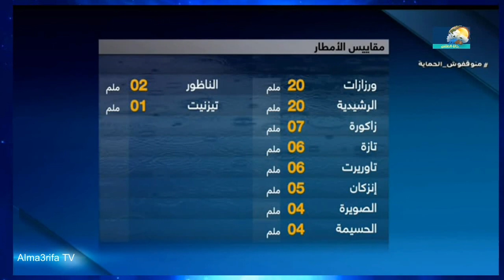حالة الطقس بالمغرب 🌧⛈🌨 : غدا الاحد 19 فبراير 2023 وتوقعات الأيام القادمة Météo Maroc HD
نشرة خاصة :أمطار وثلوج بالمغرب
منخفض قوي يتجه نحو المغرب
نشرة إنذارية بالمغرب
الطقس بالمغرب : أمطار الخير واضطرابات جوية قادمة ⛈️ _ météo maroc HD
طقس بالمغرب و أهم المدن المغربية، " الطقس " بالمغرب مهمة لكل فلاح مغربي ولهذا سأقدم لكم في هذا الفديو المهم جدا، حالة الطقس بالمغرب بالتفصيل  و" الطقس " ، لاخر تحديث النمادج الطقس بالمغرب العالميه لي طقس و وتوقعات  " الطقس "  طقس المغرب عبرة  موقع  الارصاد الجوية  العالمية ، ونقدم لكم الطقس وطقس التوقعات والايام القادمة.
حالة الطقس بالمغرب وتوقعات الأيام القادمة meteo
غدا الاحد 19 فبراير 2023
نشرة إنذارية :  الاحد 19 فبراير 2023
حالة الطقس بالمغرب طقس مفاجئ
meteo maroc 19/02/2023
19/02/2023
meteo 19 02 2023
meteo samedi 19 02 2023
akhbarmaghribaya#اخبار_مغربية#
اخبار الظهيرة
اخبار الصباح
اخبار الصباح الآن
اخبار الرياضة
اخبار مغربية
اخبار مراكش
اخبار فاس
اخبار الرباط
أحوال الطقس
نشرة إنذارية عاجلة
اخبار الدول العربية
essaouira meteo
météo essaouira
meteo essaouira
meteo fes
meteo fes demain
meteo fes 15 jours
meteo meknes
meteo casablanca aujourd'hui
meteo maroc al oula
meteo casablanca demain
météo fès
meteo casa
meteo casablanca
météo meknès 14 jours
meteo marrakech
meteo marrakech aujourd'hui
meteo marrakech demain
meteo maroc 15 jours
meteo maroc en français
meteo tanger
meteo tanger 15 jours
meteo beni mellal
meteo beni mellal  15 jours
meteo azilal
meteo agadir
meteo agadir aujourd'hui
meteo oujda aujourd'hui
meteo oujda
meteo agadir 15 jours
meteo aujourd hui 2023
meteo maroc aujourd'hui 2023
meteo maroc aujourd'hui 2023 2m
meteo algerie 15 jours
meteo algerie
اخبار الطقس اليوم
أخبار الجوية
أخبار الطقس هاد الاسبوع
اخبار الجوية اليوم
حالة الطقس
حالة الطقس اليوم
النشرة الجوية المسائية
حالة الطقس الاسبوع القادم
الاحوال الجوية اليوم
الطقس بالمغرب اليوم وغدا
الطقس في المغرب
النشرة الجوية المغربية اليوم 2m
توقعات احوال الطقس للايام المقبلة 2023
حالة الطقس بالاقمار الصناعية
météo radars
meteo &radar
la meteo maroc